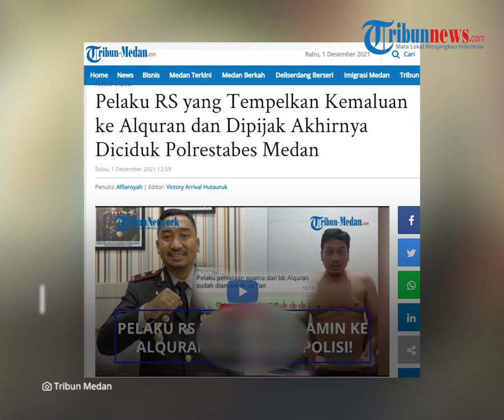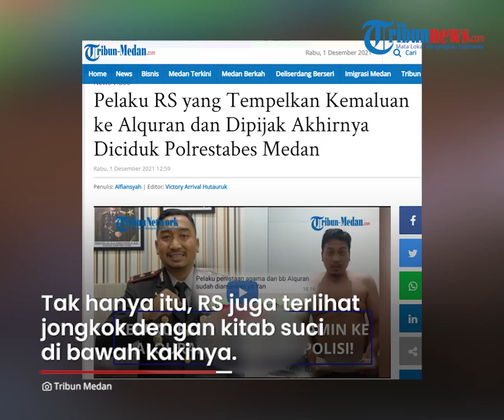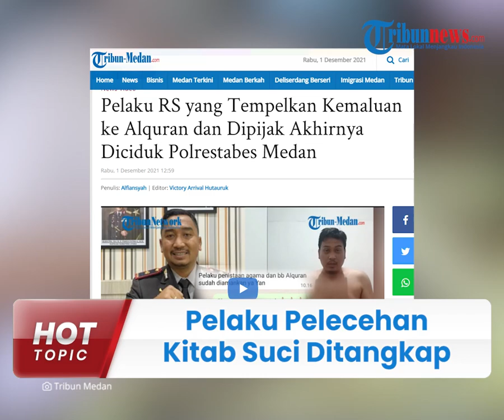Pria yang Nistakan Agama dengan Tempelkan Kemaluan ke Kitab Suci Sambil Bersumpah Ditangkap Polisi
Seorang pria di Medan menempelkan kemaluannya ke benda yang diduga merupakan kitab suci.

Polisi menyebut, telah menangkap pria berinisial RS yang ada dalam video itu.

Hal itu disampaikan oleh Kasatreskrim Polrestabes Medan, Kompol M Firdaus pada Rabu (1/12/2021).

"Pelaku penistaan agama sudah kita amankan," katanya.

Namun ia enggan menjelaskan terkait waktu dan tempat penangkapan.

Selain menangkap pelaku, Firdaus menyebut, barang bukti kitab suci yang digunakan oleh pelaku untuk bersumpah juga telah diamankan.

"Barang bukti berupa Alquran juga sudah kami amankan," katanya.

Firdaus menyebut akan merinci lebih lanjut setelah penyelidikan dilakukan.

Dikutip dari Tribun-Medan.com, Rabu (1/12/2021), RS merupakan warga Jalan Bambu, Gang Astren, Dusun II, Kecamatan Labuhan Deli, Kabupaten Deliserdang.

Dalam video, tampak sang pria berinisial RS bertelanjang dada.

Ia menyalakan kamera, lalu mundur sambil memegang benda diduga kitab suci lalu menempelkan kemaluannya.

RS kemudian menyebut beberapa sumpah dan nama seorang wanita, Erma Suriani.

"Ya Allah, aku bersumpah di atas Al-Quran ini, alat kelamin aku busuk, jika aku menikah dengan orang lain. Kecuali dengan Erma Suriani. Aku akan berjanji akan menikah dengan Erma Suriani akan sehidup semati. Sampai maut yang memisahkan kita," katanya.

Tak hanya itu, RS juga terlihat jongkok dengan kitab suci di bawah kakinya.

"Lumpuh kaki aku ya. Aku tahu karena l*nte yang bilang. Dia yang bilang ya, aku gak kerja di Carrefour lagi katanya. Aku kerja di Johor ya di Spa. Tamunya banyak sopir-sopir truk. Itu l*nte yang bilang. Ini lumpuh kaki aku kalau aku ngada-ngada cerita," ucapnya dalam video itu.

(Tribun-Video.com/Tribun-Medan.com)

Artikel ini telah tayang di Tribun-Medan.com dengan judul Pelaku RS yang Tempelkan Kemaluan ke Alquran dan Dipijak Akhirnya Diciduk Polrestabes Medan,
Penulis: Alfiansyah | Editor: Victory Arrival Hutauruk